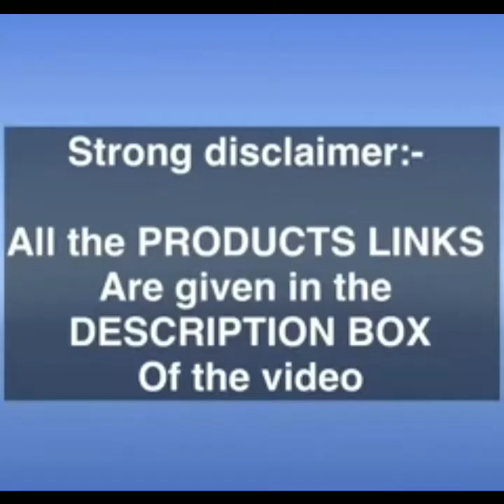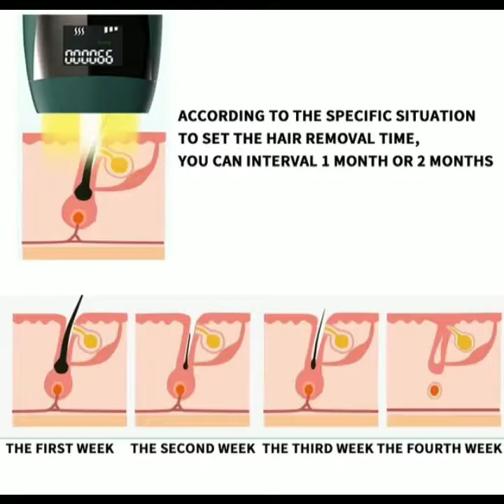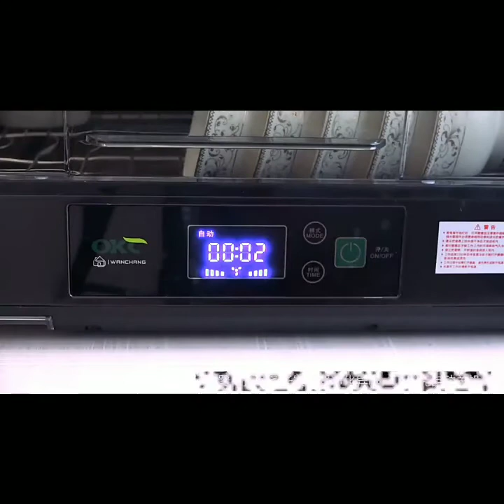Top 10 amazon products || kitchen tools || Ecart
Deerma 1.5L Health Preserving Pot Multifunction Electric Cooking Tea Kettle Appointment Timing Insulation Porridge With Strainer

Joyoung Line Rice Cooker rice cooker Mini multi-functional home use authentic dormitory travel couples 1-2 new

Disinfection Cabinet Desktop Commercial Stainless Steel Tableware Electronic Dish Dryer Teacup Vertical Cupboard Home Kitchen

Garment Ozone Sterilizer & Deodorizer Home Dry Cleaning Kit Neutralize Odor Freshen Clothes Eliminate Bacteria Disinfection

snack egg roll baker,egg roll machine,egg roll making machine

China Bubble waffle machine / qq egg waffle machine / Hong Kong electric eggettes puff egg waffle machine egg cake baker oven

Household Manual Food Fruit Slicer Lamb Beef Slicer Frozen Meat Cutting Machine Mutton Rolls Cutter Adjustable Thickness

2020 New 990000 Flashes Laser Epilator Permanent IPL Photoepilator Hair Removal Depiladora Painless Electric Epilator Dropship

USB Aroma Essential Oil Diffuser Ultrasonic Cool Mist Humidifier Air Purifier LED Night light Humidifier Deer for Office Home